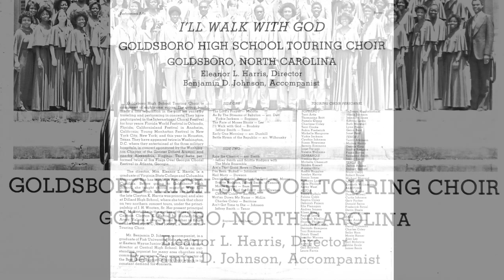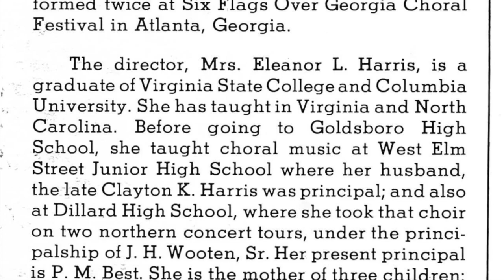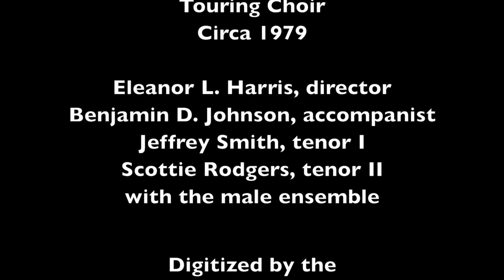Goldsboro High School Touring Choir - Circa 1979 - North Carolina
Recorded album of the Goldsboro High School Touring Choir circa 1979 under Director Eleanor L. Harris and Accompanist Benjamin D. Johnson. Album courtesy of Clayton Harris.

Digitized by the East Carolina University School of Music for the Wayne County Public Library.